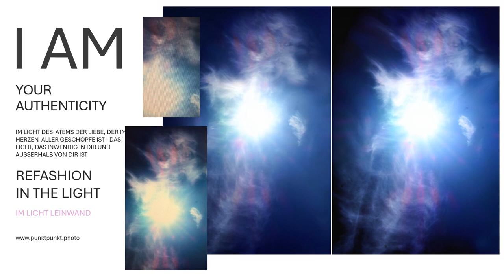Gott wahrhaftig sehen... Jesus real sehen im Licht vereint mit Gott in Liebe-YHWH Engel im Angesicht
Gott real sehen "Ich und der Vater sind eins" Original im Bild Gottes Foto Leinwand... Sehen Sie wahrhaftig Gottes Präsenz - Gottes sichtbare All-Gegenwart... Sehen Sie den ewigen Atem im Ewigen Wort, denn Sie sehen, der Sohn ist eins mit Vater - dem Atem im Licht, der eins mit dem Geist ist - die Mutter, die die Braut und die Schwester in der Weisheit - in Gottes Art ist. Gottes wahrhaftige Gegenwart im Geist der Wahrheit, der allgegenwärtig ist.

Dieses einzigartige Kunstwerk unseres Allmächtigen Schöpfers, unseres Königs und Hirten, zeigt auf einer Foto Leinwand den Vater und den Sohn, darin die Weisheit der Gedanken ist, die allzeit und überall sind und die uns in seiner Liebe führen. Sie sehen unseren wunderbaren Hirten, der vor uns hergeht, uns führt und uns begleitet. Lassen Sie sich in Ihrem Inneren und Äußeren Zuhause mit der Schönheit und der Kraft der Liebe unseres über alles Geliebten Vater und Hirten erfüllen.

Sie erhalten zwei Bilder in Einem "Ich und der Vater sind eins".